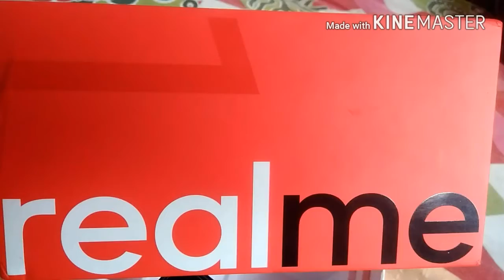Real Me 1 Unboxing & First Look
Hello Guys

                       The unboxing of Real me 1

                           and also first look

                      Links for buy Real Me 1-
4GB RAM-64GB ROM =

6GB RAM-128GB ROM =